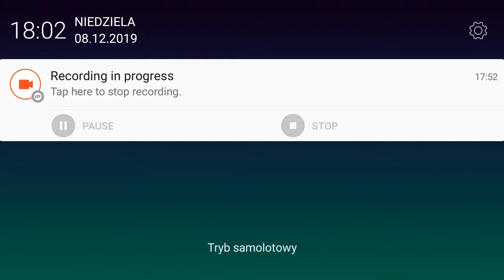STRZELANINA NA TARGU! - Zaptiye #4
A oto przed wami kolejny (już czwarty!) odcinek z Tureckiego sandboxa pt. ,,Zaptiye". Tym razem nasz nastoletni bohater weźmie udział w oficjalnym odparciu bandytów z Istambułu za sprawą swojej decyzji pomocy Tureckim szeryfom w walce z nimi! Jak to się skończyło? Zapraszam do oglądania!